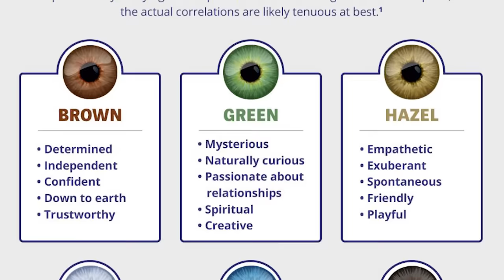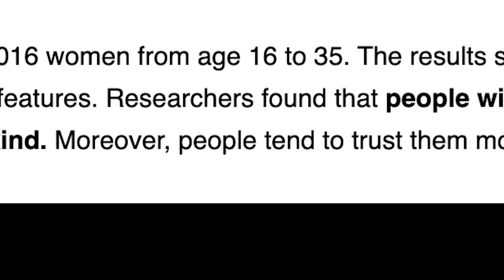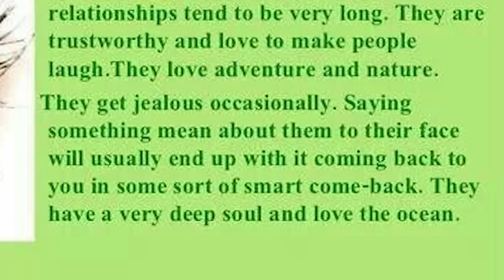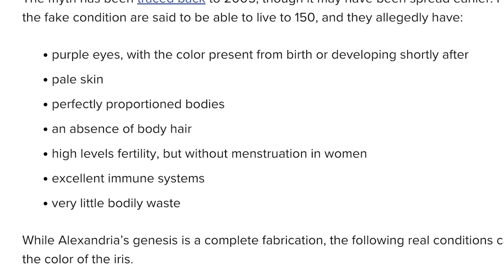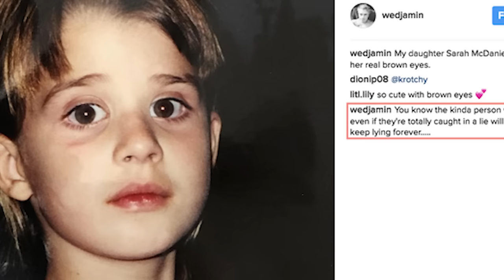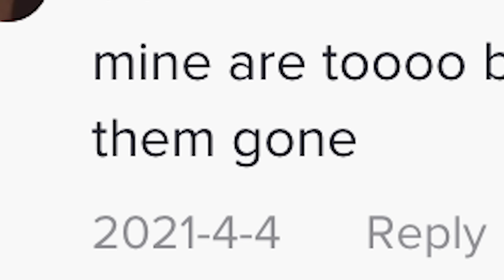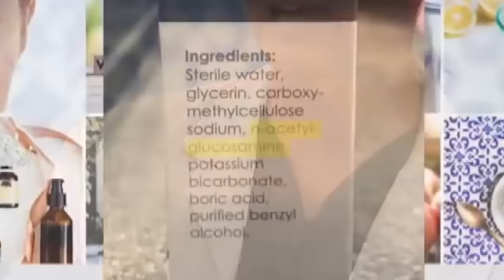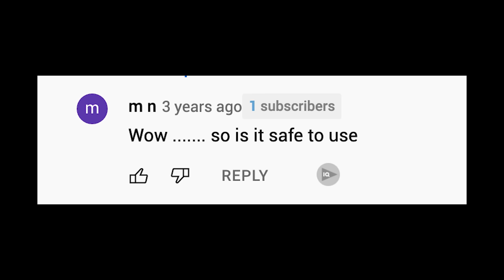The Worst Plastic Surgery Procedure – Changing Eye Colors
good morning. here we go again with another deep dive.

you guys have heard of eyeballs, right? they come in many shapes, sizes, and most important of all, colors! with the invention of colored contacts, you can cosplay any character from a show or video game – giving yourself a new set of eyes is the same as dyeing your hair. it’s all for fun and gives us a new way to try out new looks and styles. but what happens when that goes too far and people start experimenting with different methods that are not FDA approved? today we’ll explore the world of manifesting new eyes on TikTok, Sarah McDaniel who made a career by faking a genetic mutation, permanent plastic surgery for blue eyes, and eyedrops that turn your eyes black! After this video I realized that I will stick with my contacts and glasses, thank you very much. The Worst Plastic Surgery Procedure